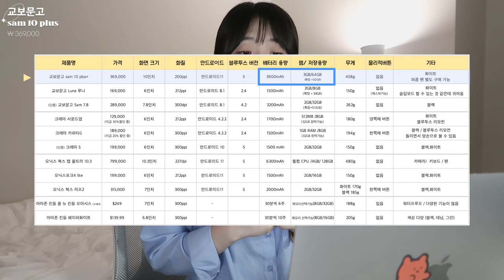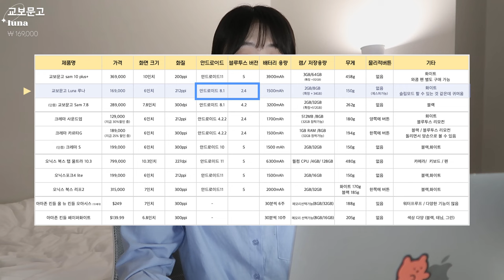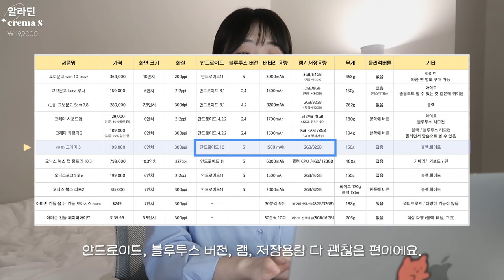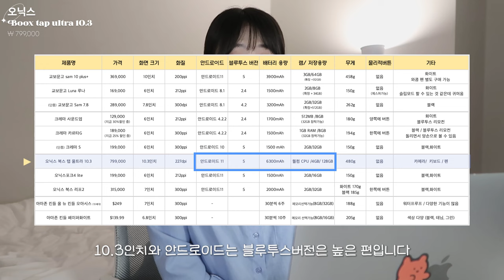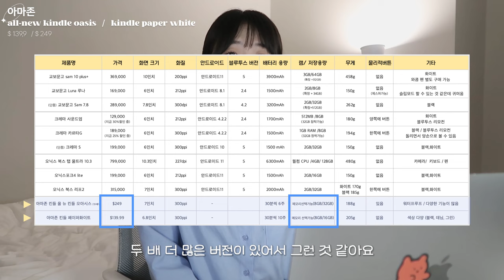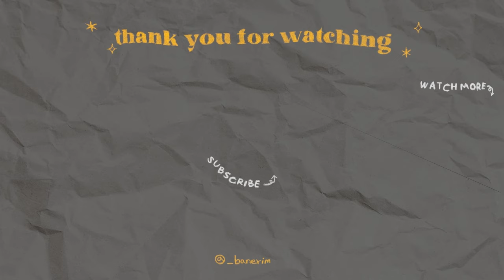이북리더기 11종 비교 & 추천템 총정리 📘 | 크레마, 아마존 킨들, 오닉스, 교보문고 SAM (가격, 화질, 성능)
안녕하세요 바네림입니다 :D!!
오늘은 열심히 준비한 이북리더기 11종을 열심히 열심히 비교해왔습니다 ㅇㅂㅇ!

다들 성공적인 소비하세요...✨🫶🏻

✱TIME LINE✱
0:00-00:56 인트로
00:57-02:18 사기 전 체크해야 되는 것!
02:19-11:36 본격적인 비교
11:37-13:26 그래서 뭘 추천하냐고요?

✱Product✱
스트랩

✱E-book reader✱
1. 교보문고 SAM 10 plus

2. (**정정 : 교보문고가 아니라 이노스페이스입니다) Luna 루나

3. (단종) 교보문고 SAM 7.8

4. 크레마 사운드업

5. 크레마 카르타G

6. (단종) 크레마 S

7. 오닉스 북스탭 울트라 10.3

8. 오닉스포크 4 lite

9. 오닉스 북스 리프2

10. 아마존 올 뉴 킨들 오아시스 10세대

11. 아마존 킨들 페이퍼 화이트

*파트너스 활동으로 위링크로 구매하시면, 제가 일정 수수료를 받습니다 :) 가격은 원래 쿠팡가랑 동일합니다*